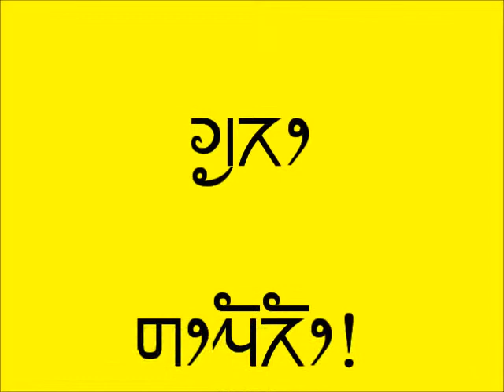Amrita phudong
अमृत फुदोङ धरान १३, आफ्नो विचार राख्दै